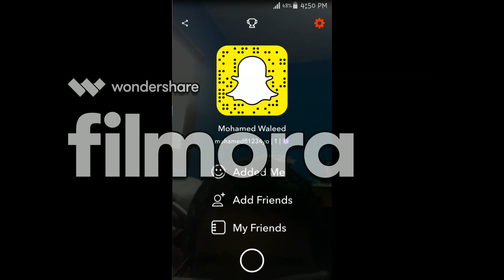Reacting to my first laptop